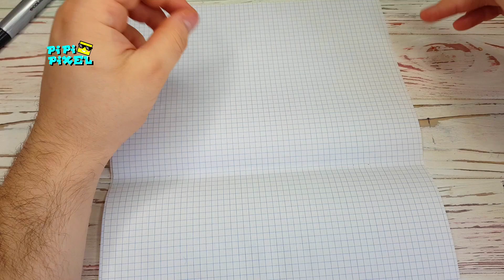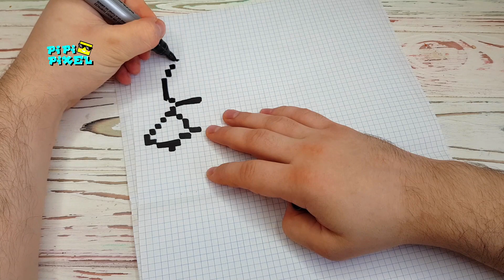ДЖИН ПИРАТ из ИГРЫ BRAWL STARS GENE РИСУНКИ ПО КЛЕТОЧКАМ - PIXEL ART